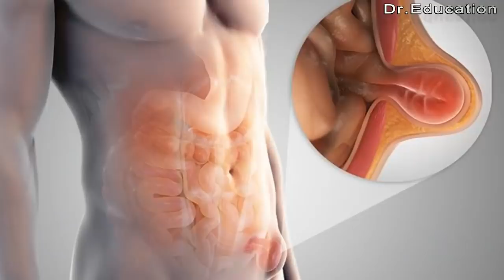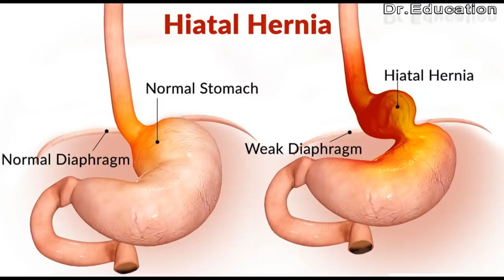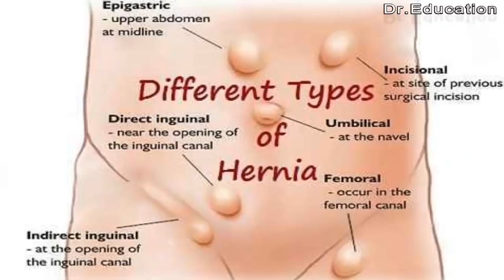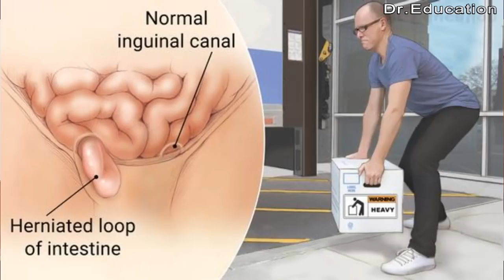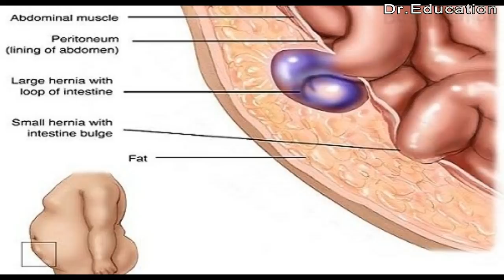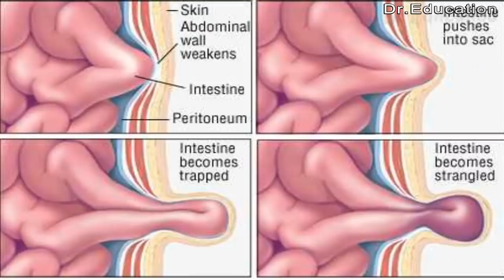कैसे होता है हर्निया | How to Exercise to Avoid HERNIA | How to Cure | Dr.Education (Hindi)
You can talk / consult with me online by
1) Download DOCWISE appication & add my Docpin : B6VPG

For Personal Consult (Call for Apt : 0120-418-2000) :
1) HEALTH & HEART CLINIC - 257 Shakti Khand 4 Indirapuram GZB UP
2) YASHODA HOSPITAL NEHRU NAGAR III GHAZIABAD UP NCR

* 1 year in Medical ICU.
* 1 year in Emergency & Casualty.
* 3 months each in Surgery, Neurology, Pediatrics and Family medicine.

Thanks & Regards
Dr.PARAMJEET SINGH
Physician & Cardiologist